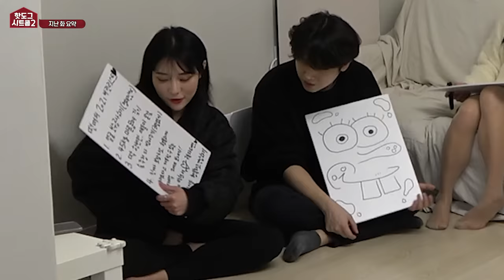[시트콤 시즌2 EP.27] 메이드복 입고 남사친이 해달라는거 다 해주기, 진짜 이거까지 해준다고?? ㅋㅋㅋ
[시트콤 시즌2 EP.27] 메이드복 입고 남사친이 해달라는거 다 해주기
시키면 다 해주는 노예가 된 동거녀들, 진짜 이거까지 해준다고?? ㅋㅋㅋㅋㅋ